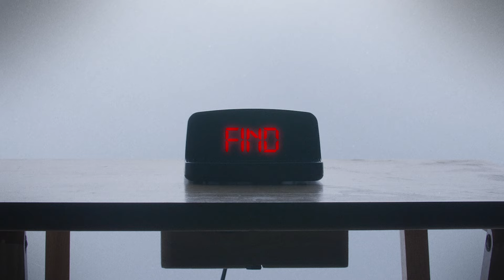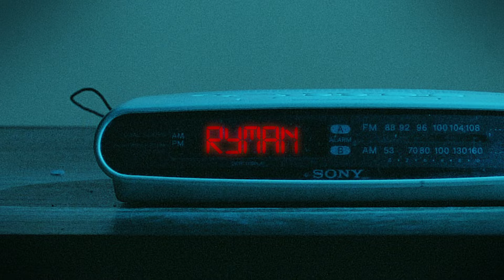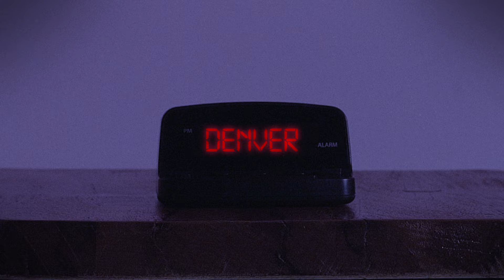Dallas Smith - Timeless (Lyric Video)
Lyric Video for "Timeless" performed by Dallas Smith

Lyrics:
Some Things Aren’t Built To Last
They Burn Out, Run Out Of Gas, Yeah
Most Things Come And Go
Out Of Style, They Lose Their Glow, But
Best Things You Gotta Keep Sweet As Honey, Meant To Be
Picture Perfect, Put Together
And Only Gettin’ Better

Just Like Red Wine, Apple Pie
Rolex, Suit And Tie
Grandaddy’s Caddy Shined Up, Sittin’ In The Drive
Mayberry Fishing Pole
John Denver, Country Road
You Know It Once You Find It
No Other Word Describes It
Girl, Your Love Is Timeless
Oh, So Timeless

You Helped Me Figure Out
Just What My Momma Told Me ‘bout, Yeah
When The Right One Comes Along
She’ll Hit You Like A Classic Song
She’ll Dance Around Up In Your Head
You’ll Hang On Every Word She Said, And
Fifty Years Down The Road, She’ll Still Be Good As Gold

Mayberry Fishing Pole
Oh, So Timeless

You’re A Diamond, A ’59 Gibson
You’re The Ryman
You’re Gettin’ Finer With Time
You’re Timeless
You’re So Timeless

Just Like That Red Wine, Apple Pie
Mayberry Fishing Pole
You’re So Timeless
Oh, So Timeless